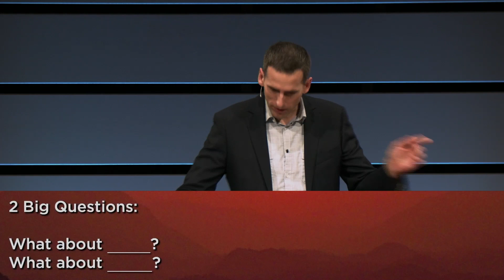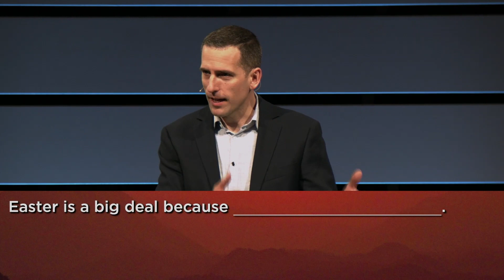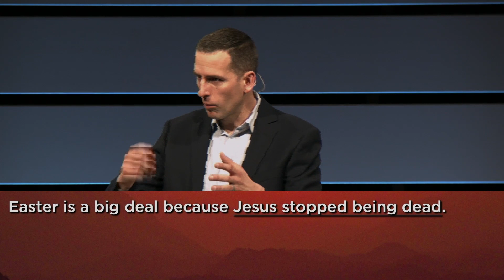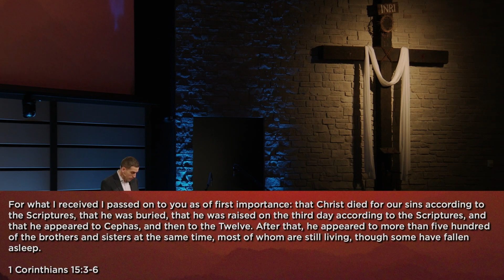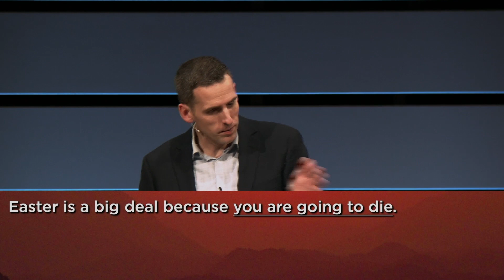Jesus Unfiltered - Jesus Is The Resurrection And The Life - The CORE - April 9 2023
Jesus once crashed the funeral of his friend by showing up with truth, grace, and power. In the same way, he shows up in the middle of our sadness and sickness and brings the power of a promise that conquers even death. Despite the approaching day of our last breath, we need not fear because our Jesus is alive.